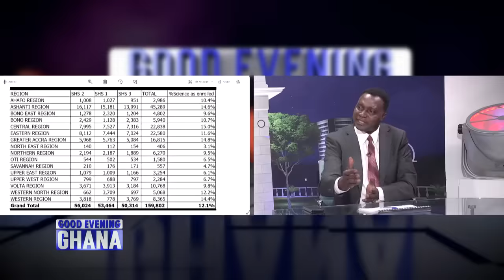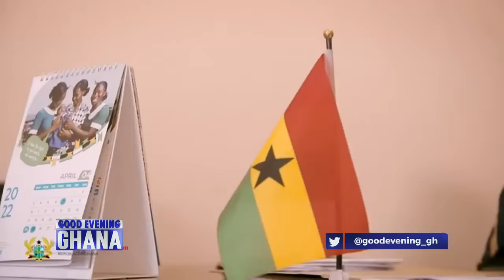This is how the new JSS model will look like... - Dr. Adutwum, Education Minister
Dr. Adutwum showed our viewers how the new JSS schools will look like... the first few will be commissioned next year. See video... 14mins.

 @Paul Adom-Otchere